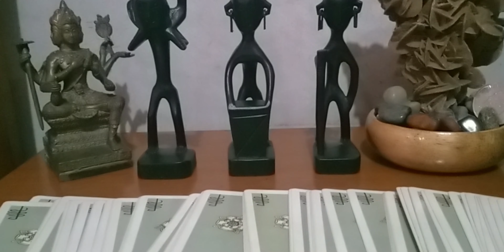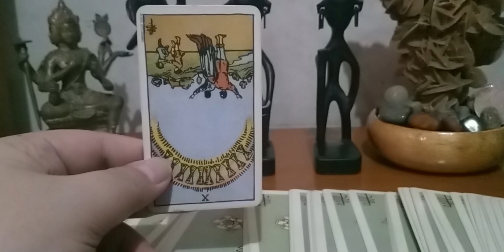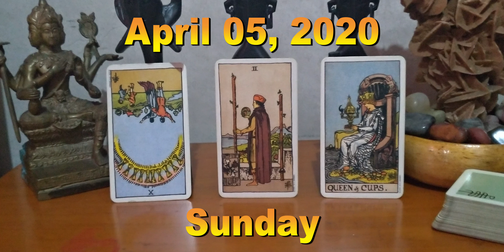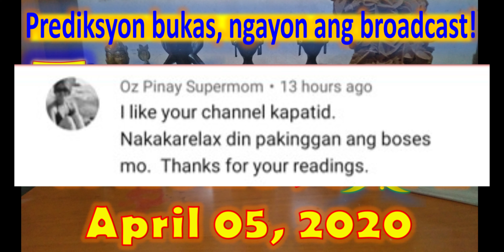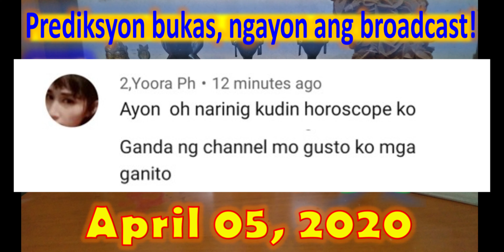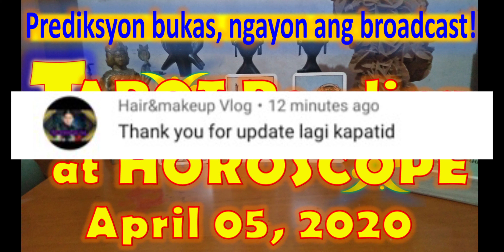Tarot at Horoscope for April 05, 2020, Sunday | by Daily Habit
May bago na naman?! Sana magustuhan mo…

Maraming salamat mga kapatid sa pagsama ninyo sa amin dito sa Daily Habit channel!  Ito po ang inyong kapalaran bukas na ngayon ang broadcast!  Ito po ang ating Tarot reading at Horoscope para sa April 05, 2020, Sunday.  Para sa PAG-IBIG, sa PINANSIYAL, at sa ating KAPAKANAN.

Muli po, ito ang prediksyon bukas pero ngayon ang broadcast! Ito ang Tarot reading at Horoscope para sa April 05, 2020, Sunday.